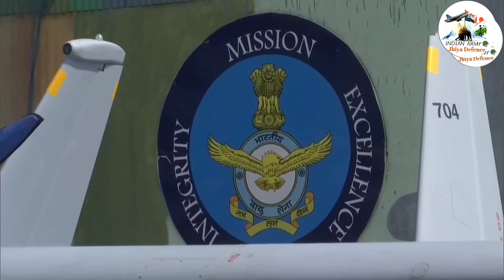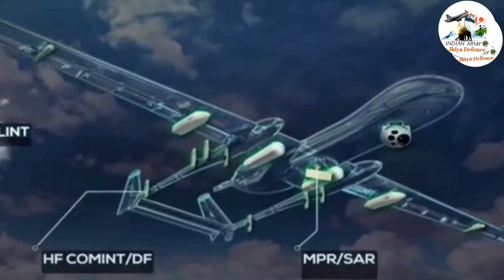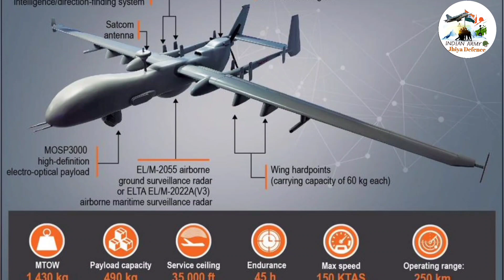Project Cheetah: India to Equip Heron UAVs with Made in India Precision Weaponry.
प्रोजेक्ट चीता: भारत हेरॉन यूएवी को भारत में निर्मित सटीक हथियार से लैस करेगा!

your Quaris:
cheetah project in india
indian
indian defense news
project cheetah
indian air force
indian army project cheetah
indian defence news
india and israel to start project cheetah
indian army
heron tp drone india
heron uav indian army
heron uav indian air force
indian navy,heron drone india
india israel relations pak media
indian secret mission cheetah
india bilateral relations with israel upsc